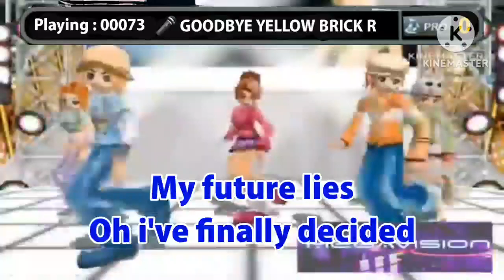Videoke Score 100 EXCELLENT!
Requested by:@vinceabreaarban @djznfenzehasfaithfuturedrummer @AKMC18 @Orangeskaraoke71 @senpai_kawaii3000

Megavision 8510